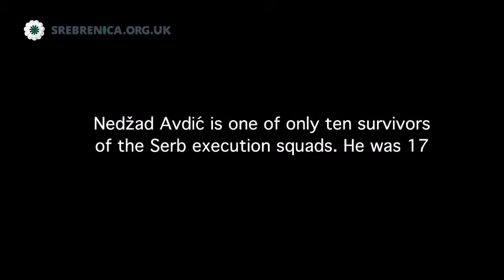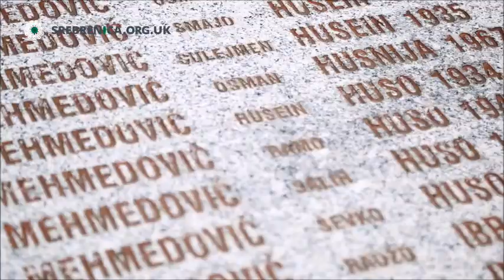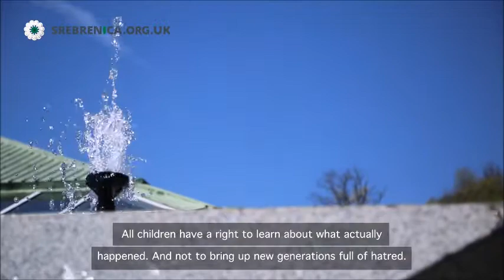Remembering Srebrenica Survivor Testimony: Nedžad Avdić - Srebrenica Survivor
Nedžad Avdić shares his testimony of surviving the Srebrenica genocide in 1995.